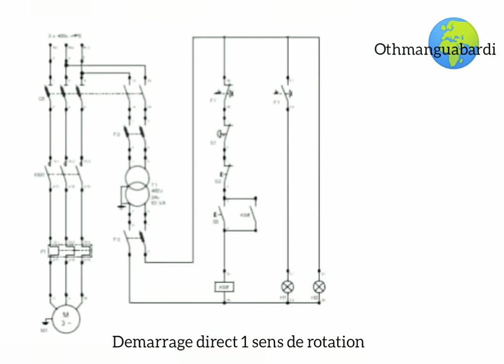schema_Demarrage_direct_1_sens_de_rotation @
Démarreur rotorique chronoampèremétrique 4 temps (Démarrage par élimination des résistances rotorique